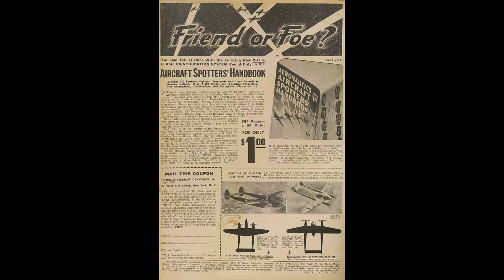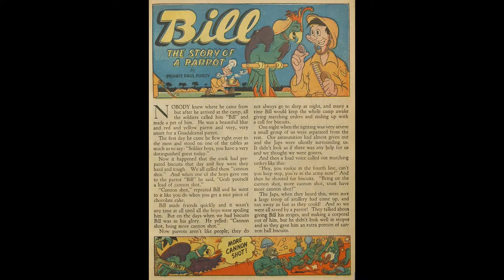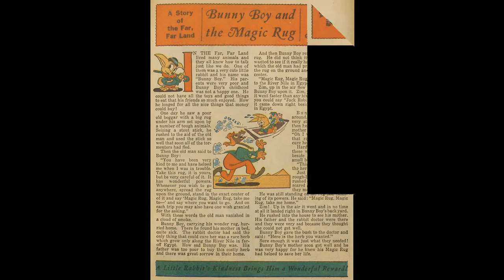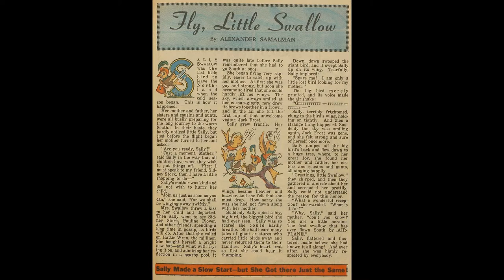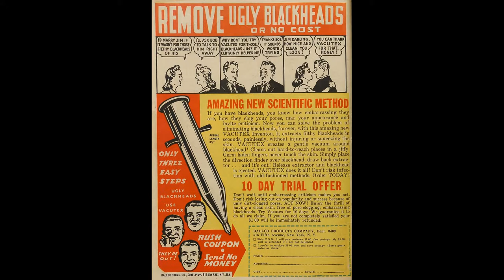Goofy Comics No 2 Comic Book Movie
Goofy Comics No 2
Publisher Better / Nedor / Standard / Pines | Date: Sep 1943 | Lang: English

Credits Pencils: Jim Tyer (signed) | Inks: Jim Tyer (signed)
Content Genre: Humor; Anthropomorphic-funny Animals

Comic Story Spring Cleaning (7 pages)

Featuring Doc Bernard
Credits Script: Gene McGregor [as McGregor] (signed) | Pencils: Gene McGregor [as McGregor] (signed) | Inks: Gene McGregor [as McGregor] (signed)

Featuring Bully Boy
Credits Pencils: Larry Riley (signed) | Inks: Larry Riley (signed)

Text Story Bill the Story of a Parrot (1 page)
Credits Script: Paul Purdy | Pencils:? (illustrations) | Inks:? (illustrations) | Letters: typeset
Content Genre: Animal

Comic Story Hammering with Woodpecker (1 page)
Synopsis Ozzie breaks his hammer so uses a woodpecker instead.
Featuring Ozzie the Seminole
Content Genre: Humor | Characters: Ozzie the Seminole

Featuring Wallace Bear and Breezy
Credits Pencils: Otto Feuer (signed) | Inks: Otto Feuer (signed)

Text Story Bunny Boy and the Magic Rug (1 page)
Featuring A Story of the Far, Far Land
Credits Script: Martin Smith [as Marcus A. Goldsmith] | Pencils:? (illustrations) | Inks:? (illustrations) | Letters: typeset

Featuring Happy Hal the Hyena

Featuring Gilligan the Pelican
Credits Pencils: Sid Pillet (signed) | Inks: Sid Pillet (signed)

Text Story Fly, Little Swallow (1 page)
Credits Script: Alexander Samalman | Pencils:? (illustrations) | Inks:? (illustrations) | Letters: typeset

Synopsis Adam takes a jeep into a rodeo.
Featuring Adam
Credits Script: Jim Davis (signed) | Pencils: Jim Davis (signed) | Inks: Jim Davis (signed)
Content Genre: Humor; Anthropomorphic-funny Animals | Characters: Adam

Synopsis Adam tries to shoot a rabbit but his rifle jams. When he throws the rifle away in anger, it goes off.

Comic Story Danny Dog's Duck Hunt (5 pages)
Featuring Danny Dog

Goofy Comics No 2 Comic Book Movie is presented in full screen, 1920 X 1080 HD (1080P) quality video, without music, narration, sound, animation, pans or zooms, enabling every comic panel, of the story, to be read and enjoyed, on or offline, at any time, and in any place you can access it.

Goofy Comics No 2 Comic Book Movie is part of the golden age comics' Genre: Humor; Anthropomorphic-funny Animals. The Golden Age refers to the first cycle of superhero comics which existed between 1938 and 1950. This was the period in which the concept of the superhero was born. for their content assistance.